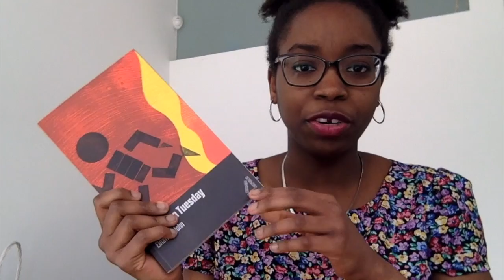Book Haul (Nigerian writing)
This video is about my experience at a book event in London organised by Cassava Republic and Dulwich books